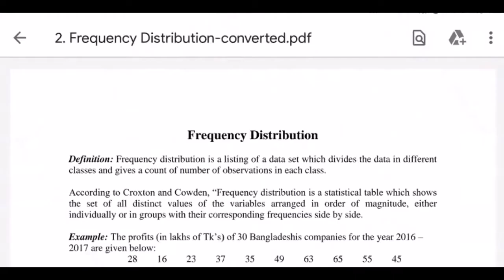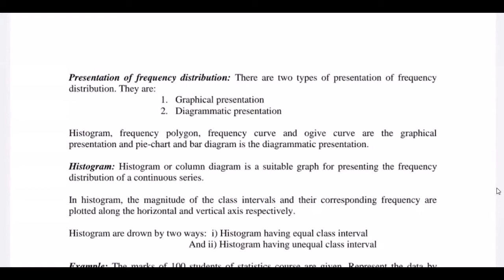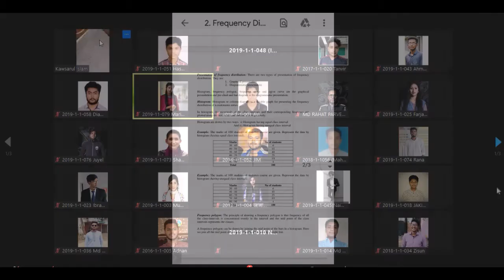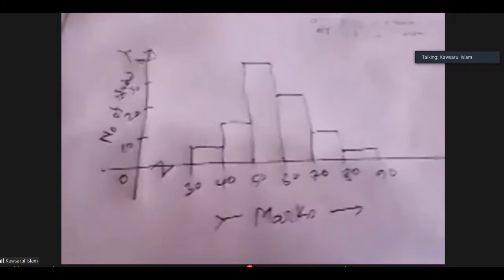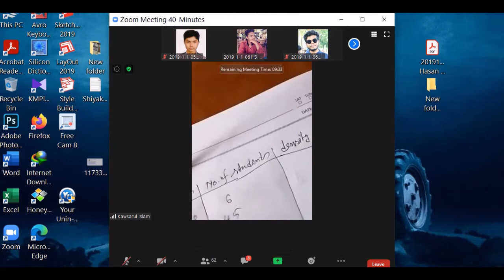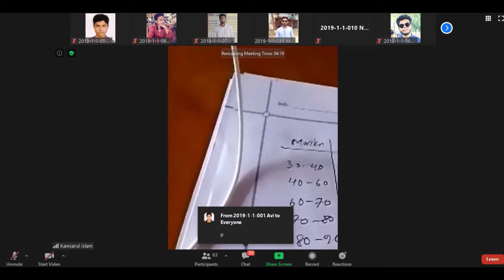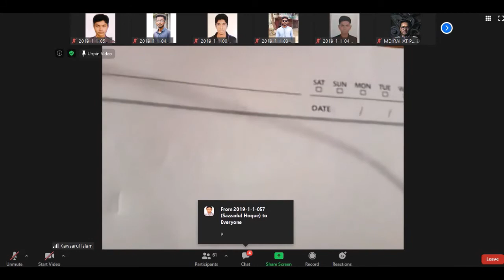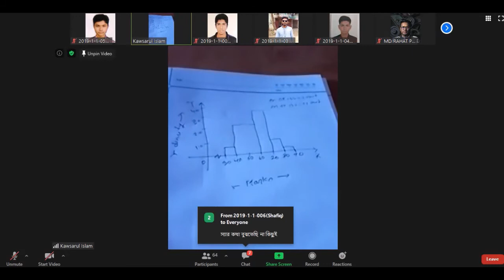STAT Part-A (Lec-3) 13Sep2020